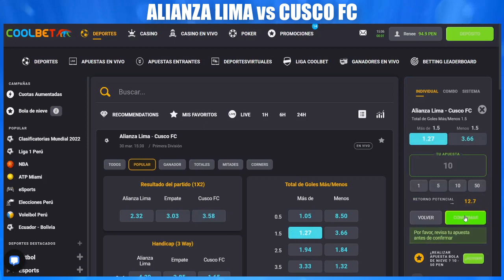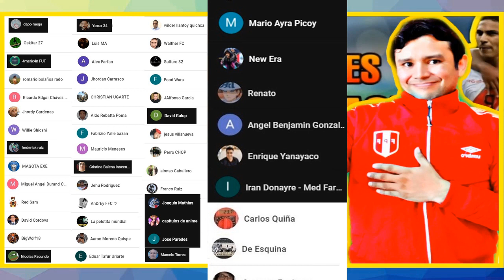LA PREVIA ⚽ Alianza Lima vs Cusco FC ⚽ Fase 1 - LIGA 1 PERÚ 2021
Te traemos toda la previa del partido por el Grupo B de la Fase 1 de la Liga 1 Betsson 2021 entre Alianza Lima vs Cusco FC. Fecha, Hora, Historial de enfrentamientos, Posibles alineaciones y dónde mirar el partido en vivo.

🔸 COOLBET la mejor casa de apuestas del mundo que vino al Perú!

y ACCEDE a GRANDES BENEFICIOS y HERRAMIENTAS